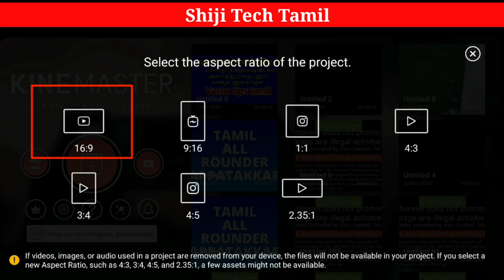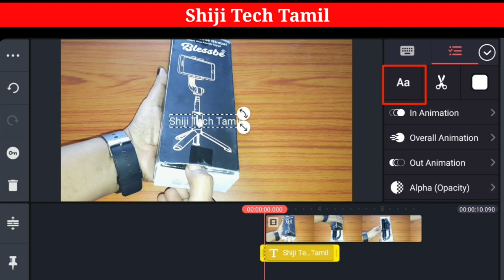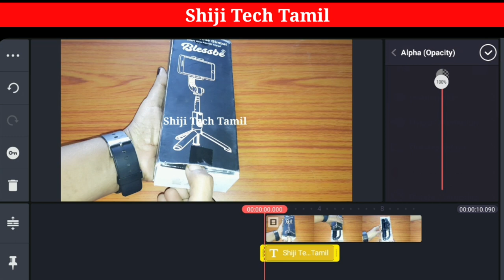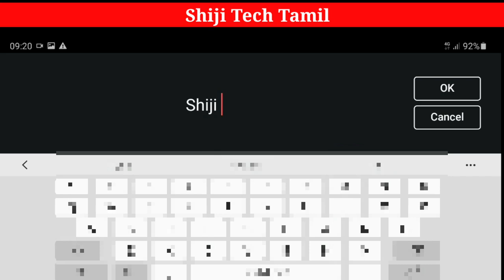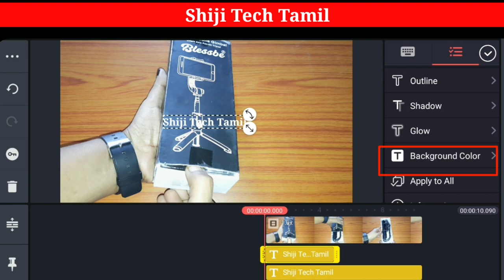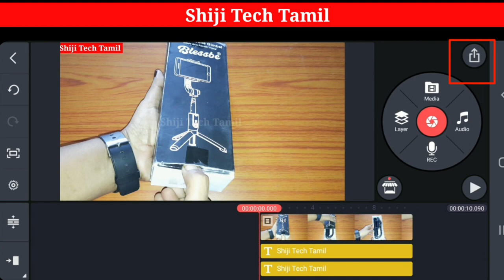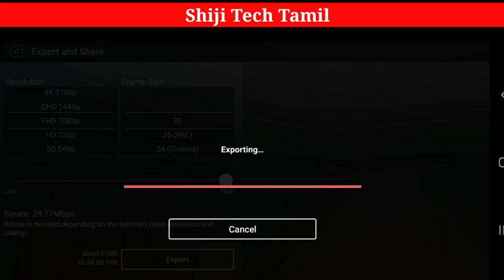YouTube channel name watermark in tamil / How to write watermark in video using kinemaster app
Kinemaster tutorial
Thank you Kinemaster team